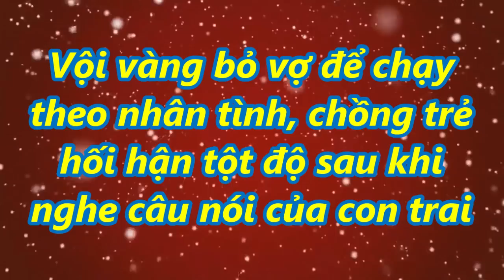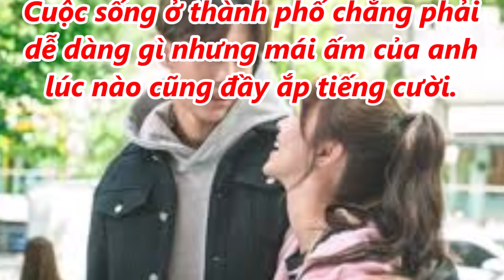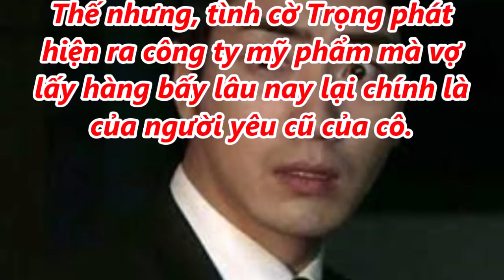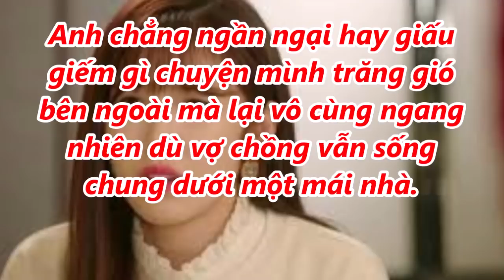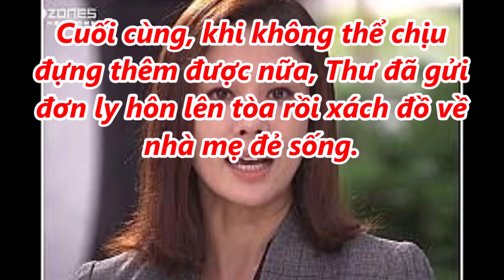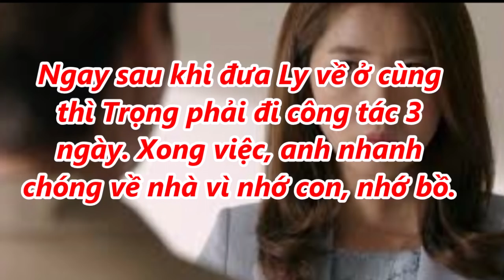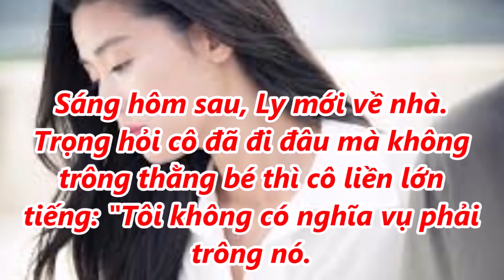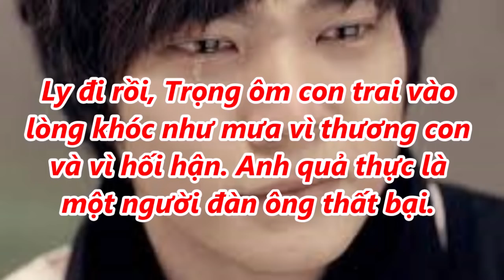Vội vàng bỏ vợ chạy theo nhân tjnh, chồng trẻ hối hận tột độ sau khi nghe câu nói của con